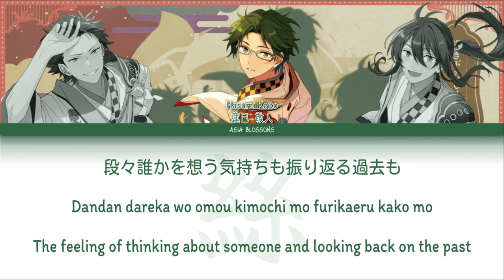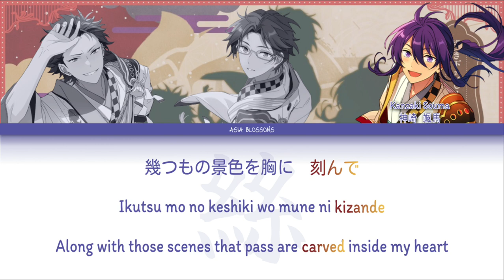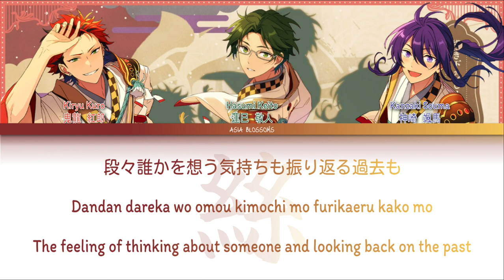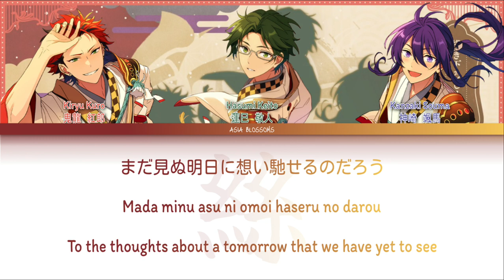「 ES!! 」絲 - Ito (AKATSUKI) | KAN/ROM/ENG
Lyrics/Composition: 町屋 (和楽器バンド) | Machiya (WagakkiBand)
Arrangement: 町屋 & 和楽器バンド | Machiya & WagakkiBand
Unit: AKATSUKI
Video Edit/Lyric Translation: Asia Blossoms

Vocals:
» Keito Hasumi (CV: Yuuichirou Umehara)
» Kuro Kiryu (CV: Shinichiro Kamio)
» Souma Kanzaki (CV: Keisuke Kaminaga)

✧.* Please read! *.✧
English lyrics for this video was translated by me. If you have any intention of using these lyrics, please ask first and/or credit me in one way or another.

A small disclaimer is that while the song’s lyrics were translated to the best of my abilities, this is also my own interpretation of the song. Translations may not be accurate, and there might be mistakes. I apologize if there is any. Thank you!

『••✎••』notes:『••✎••』

» 2:30 - "Whether it be you" is actually part of the line before the one it’s shown in ("Someday, I’ll protect…"). The reason why I pushed it down is because I ran out of room, and it does sound better when it’s worded like a list in Kuro’s line. I placed it back in its original line in the wiki page version.

I translated this the moment I got my hands on the lyrics, actually, but was struggling on how to present it visually, since I wanted it to make it a bit different from others. Finally figured it out literally a day ago and immediately got back to work. I’m really proud of this one.